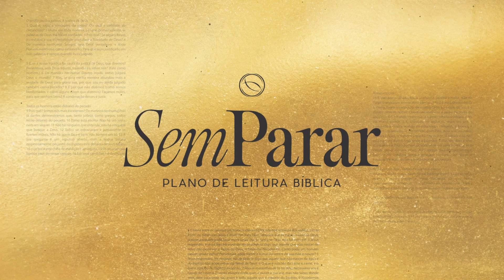Salmos 105 a Salmos 108 | Plano de Leitura Sem Parar | Dia 147